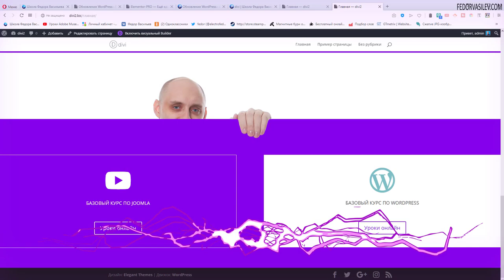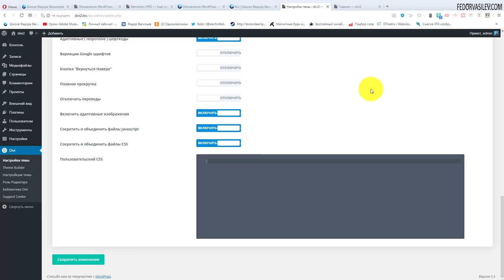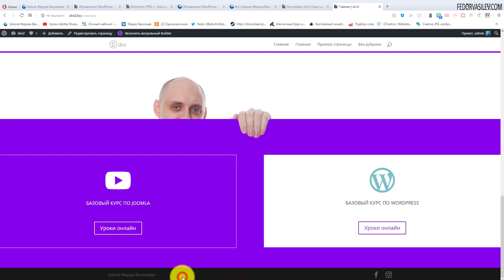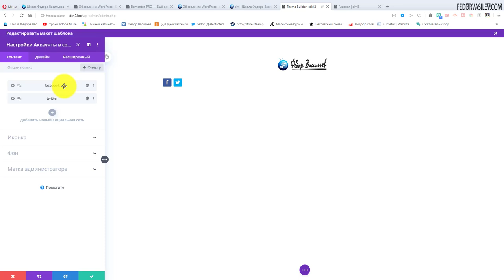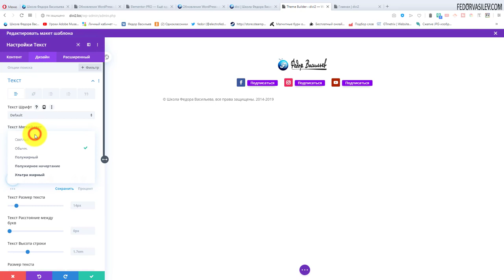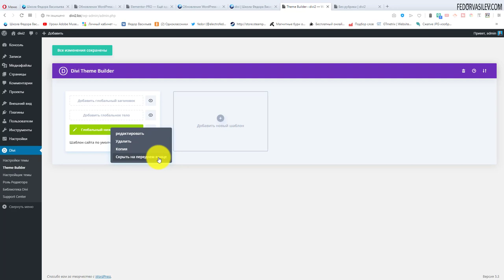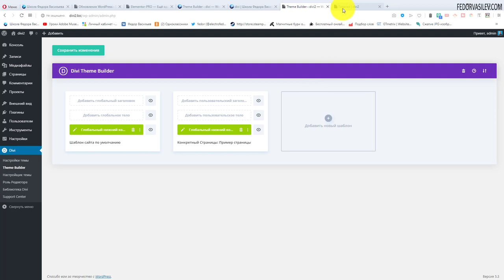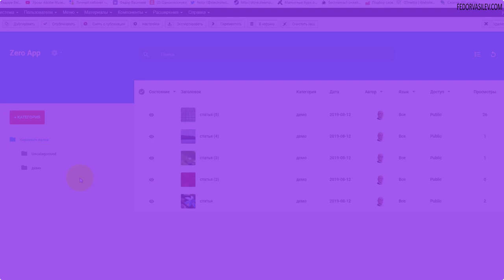Сквозной подвал сайта в Divi Page Builder #7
В этом видео я покажу как настроить произвольный подвал сайта (самая нижняя часть сайта), как сделать подвал сквозным, это значит на всех страницах сайта, и как по необходимости создать разные подвалы к разным страницам в Divi.